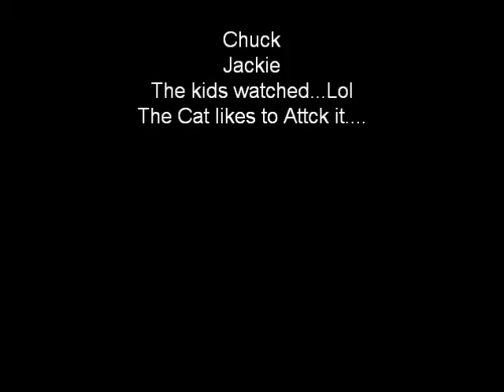ball machine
The ball machine that i made with my family